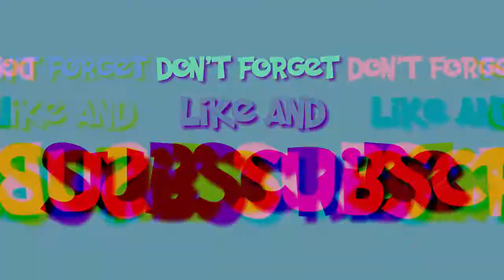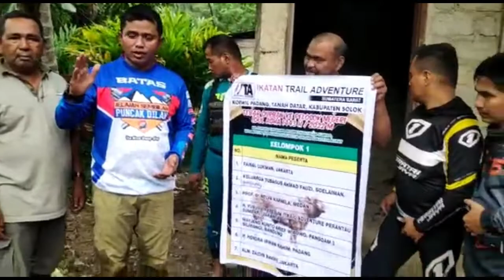Hobi Penuh Tantangan Menempuh Jalan2 Sulit di Pelosok Tapi Bermanfaat Bagi Masyarakat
Henddy Luthan: Kami jalan Karena Allah, semua nya ada kemudahan selama di perjalanan .
Ibadah qurban kita kerjakan sekalian syiar Islam kita jalankan. Tahun depan kita ubah sistem dengan daerah yang pernah kita kasih qurban .
Kami minta ke wali nagari nya, agar warga wali nagari ikut jadi peserta , misalnya warga bisa 2 atau 3 bagian, kita yg tambah peserta untuk cukup 7 bagian. Supaya ummat islam di pelosok tau maknanya berqurban.

Ketua Ikatan trail adventure Korwil Padang : Alex Kurniawan.
Henddy , Adek Bhakti sebagai tim yang cari lokasi pelosok  pengantaran dan pelaksanaan Qurban